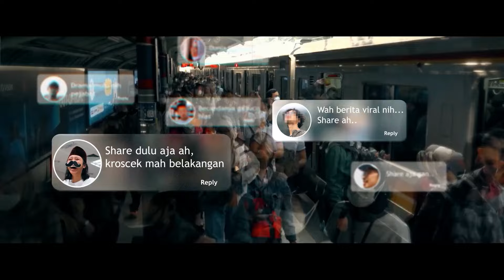Dewan Pers Kecam Tindak Kekerasan Terhadap Wartawan usai Sidang Vonis SYL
JAKARTA, KOMPAS.TV - Ketua Dewan Pers Ninik Rahayu angkat bicara terkait tindakan kekerasan terhadap wartawan usai sidang vonis mantan Menteri Pertanian, Syahrul Yasin Limpo (SYL), Kamis (11/7/2024) kemarin.

Ninik mengecam pihak yang melakukan tindakan kekerasan tersebut.

"Saya Ninik Rahayu Ketua Dewan Pers mengecam keras tindakan pihak-pihak yang melakukan pengrusakan, upaya menghalang-halangi kerja jurnalistik yang dilakukan oleh kawan-kawan wartawan sesaat setelah persidangan kasus tindak pidana korupsi Bapak Yasin Limpo kemarin," ujar Ninik dalam keterangan di Jakarta, Jumat (12/7/2024).

Lebih lanjut, Nikin meminta aga Polda Metro Jaya mengusut dan mengungkap pelaku tindak kekerasan tersebut.

"Kami berharap responsifitas dari Polda DKI Jakarta untuk secara aktif melakukan pengusutan dan menyampaikan kepada publik," ujar Ninik.

Baca Juga Alami Kekerasan usai Sidang Vonis SYL, Wartawan Lapor Polisi di